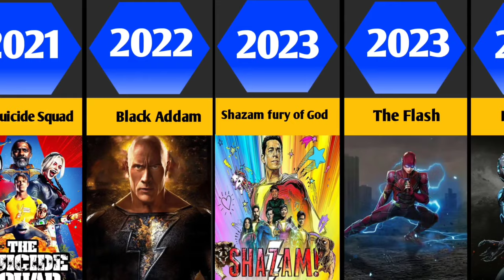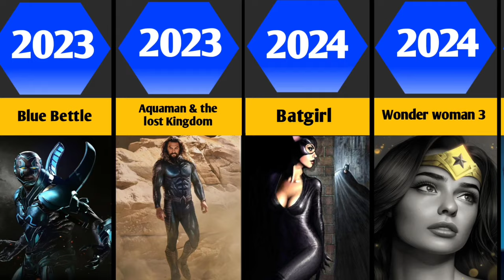Dceu All Movies List | Entire Dceu Movies (2013-2025)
The DC Extended Universe (DCEU) is an American media franchise and shared universe centered on a series of superhero films and television series produced by DC Films and distributed by Warner Bros. Pictures. It is based on characters that appear in American comic books published by DC Comics. The DCEU also includes comic books, short films, novels, and video games. Much like the original DC Universe in comic books, the DCEU was established by crossing over common plot elements, settings, cast, and characters.

I hope you guys enjoy your video
your 1 like = Motivated to me upload more videos consistently